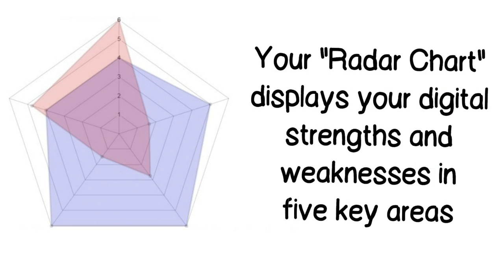VIDEO I MADE FOR CLIENT